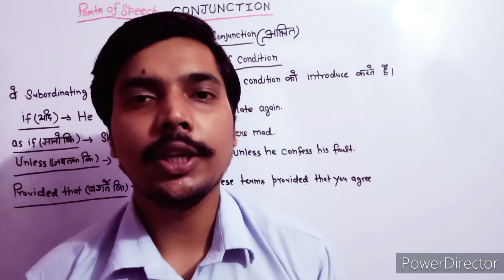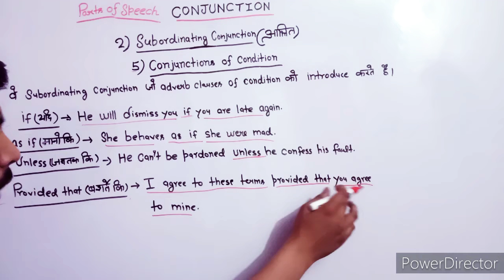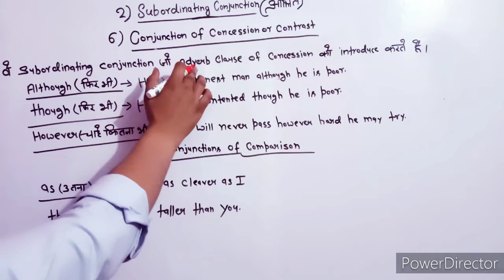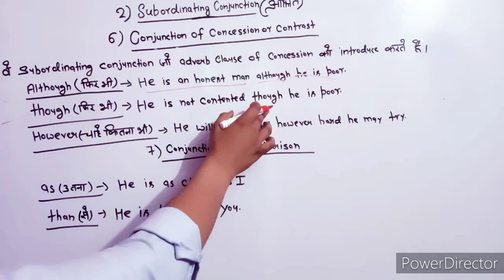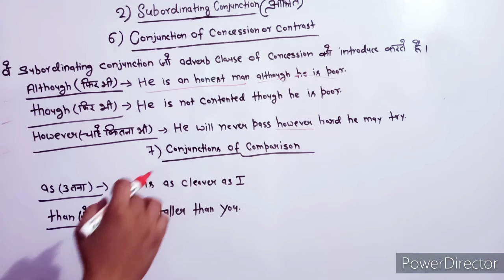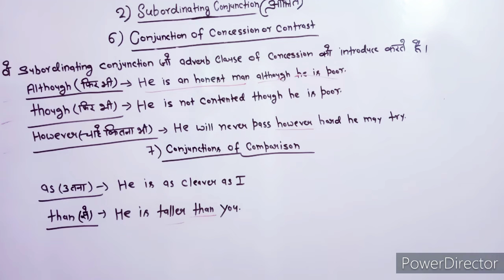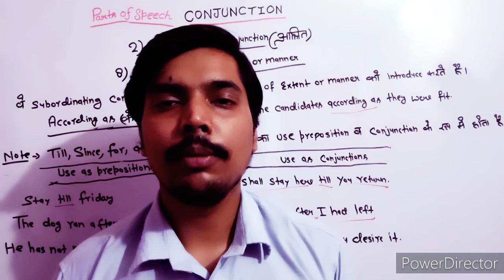Conjunction|subordinating conjunctions|part-3. English grammar classes.by SURYAVANSHI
Hello friends
      हिन्दी इस क्लास में हमने  conjunction के                       के 4 प्रकार को  समझाया  है ,  और क्या क्या अर्थ होते है बताया है। यदि आप conjunction        को बिल्कुल शुरू से आसान तरीके से समझना चाहते है तो आपको ये वीडियो ज़रूर देखनी चाहिए ये आपके लिए बहुत ही ज़्यादा फायदेमंद होगी l